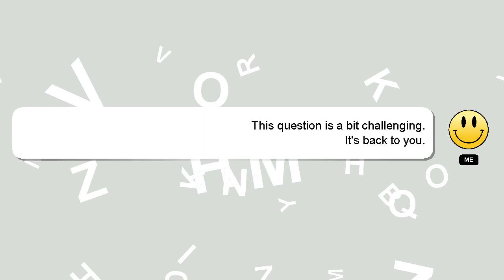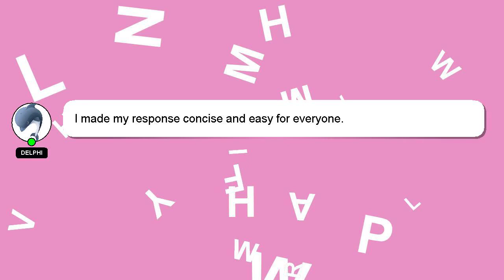How to quickly level up pokemon in scarlet and violet?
A quick introduction about me, Nice to meet you, I am Delphi. I am happy to help you with your questions. - How to quickly level up pokemon in scarlet and violet?

If you require more detailed information, please don't hesitate to comment or chat with me. Providing an answer will be acknowledged and appreciated with a 'heart' from me.

*2 What we are experimenting :*